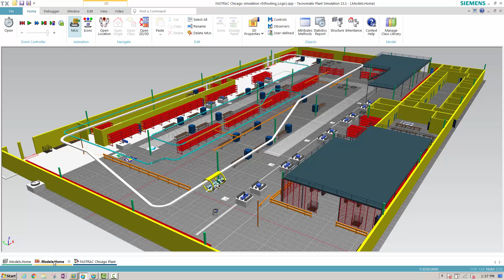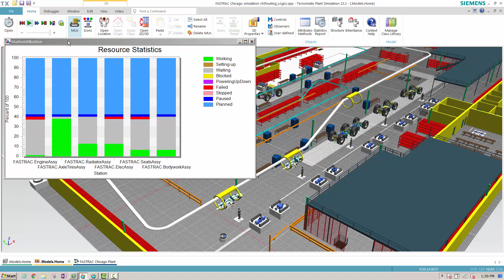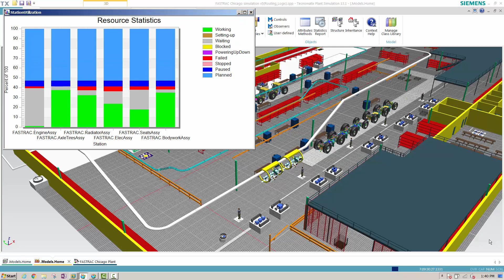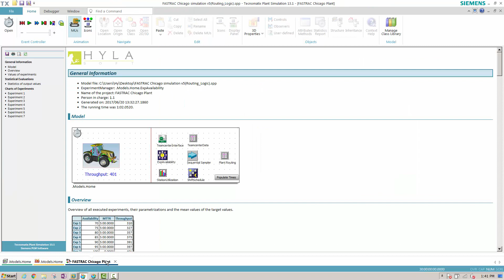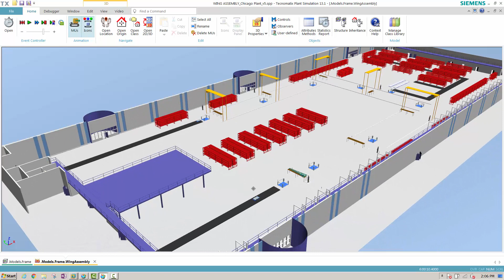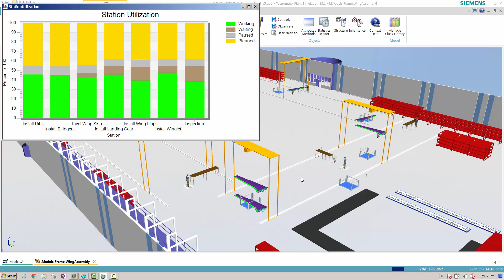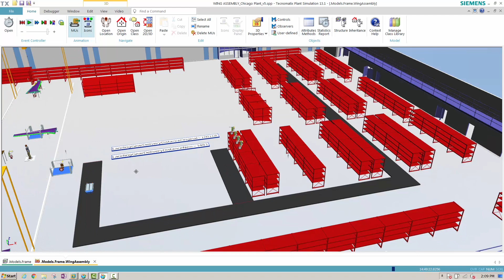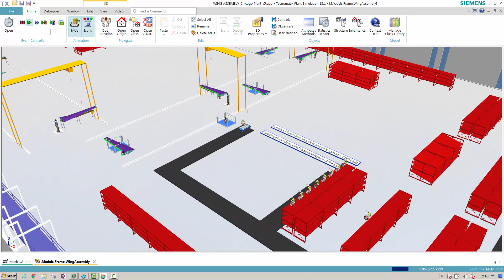Tecnomatix Plant Simulation Demo - Tractor and Wing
We are Engineering Industries eXcellence, formerly Hyla Soft Inc. Our Manufacturing Simulation team has extensive experience delivering plant and process simulation solutions to manufacturers across all industries worldwide.